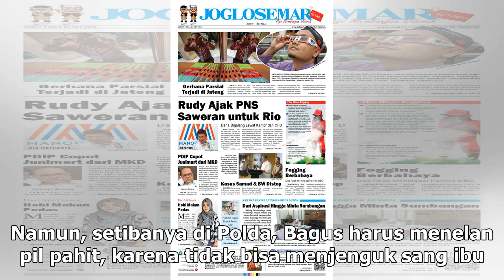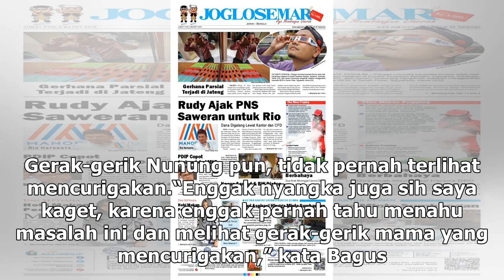Manis Studio | Keluarga Kecewa Tak Bisa Besuk Nunung di Penjara - VIVA